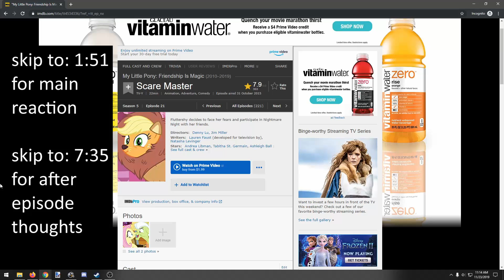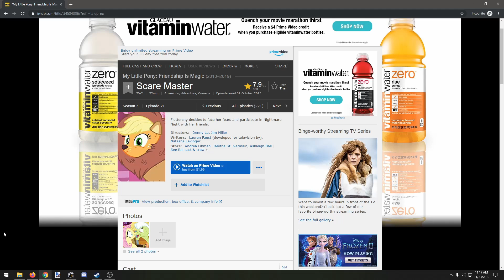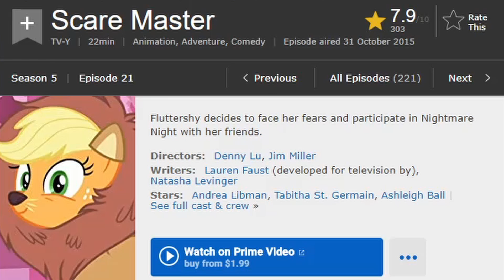A, sort of, grown man tries to watch My Little Pony, S5E21 Scare Master